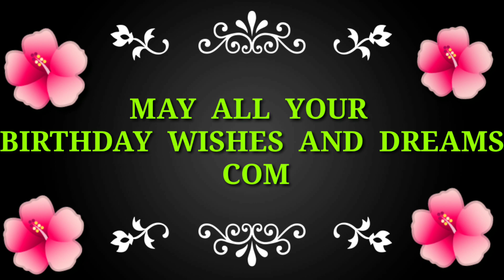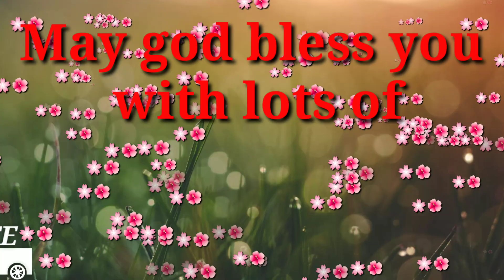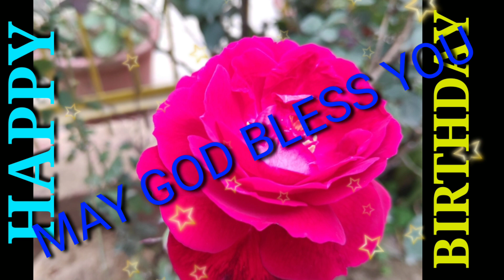Happy Birthday Rani 🎂 🎉 🎊 🎁 🎈